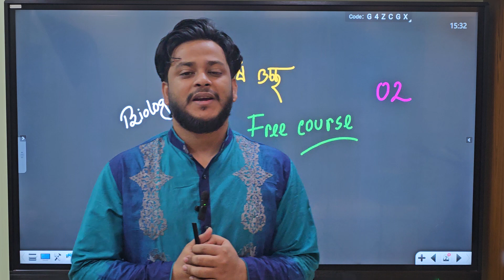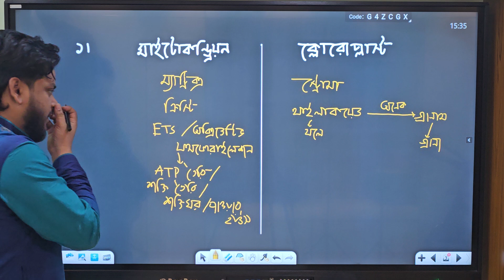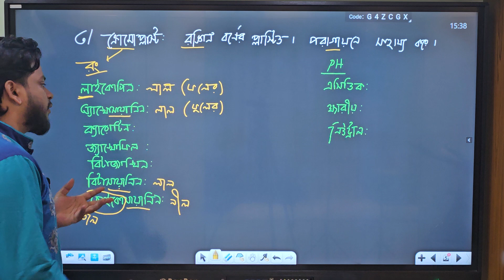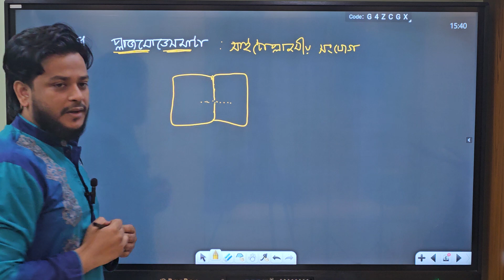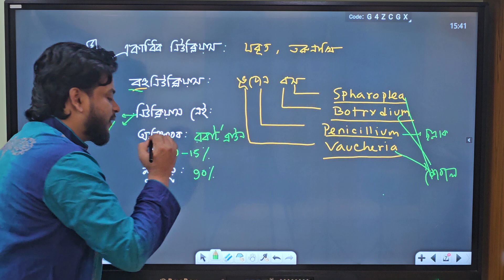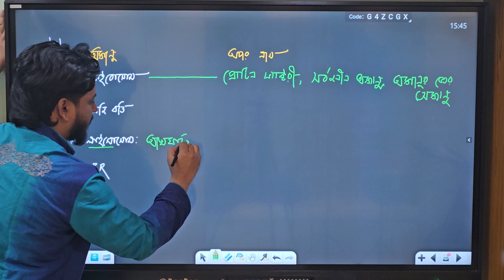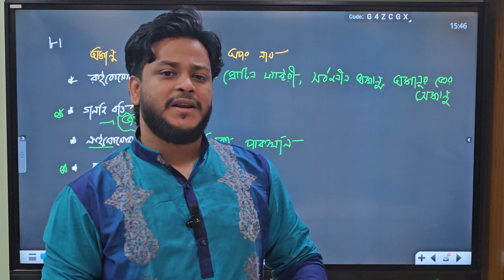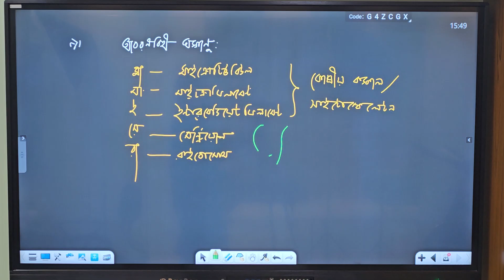২। কৃষি গুচ্ছ | কোষ ও এর গঠন | বায়োলজি | জীববিজ্ঞান | পার্ট-২| শতভাগ কমন | ডা. ফাহাদ (DMC)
কৃষি গুচ্ছ ভর্তি পরীক্ষা / GST admission test